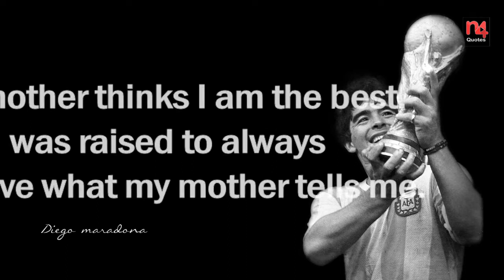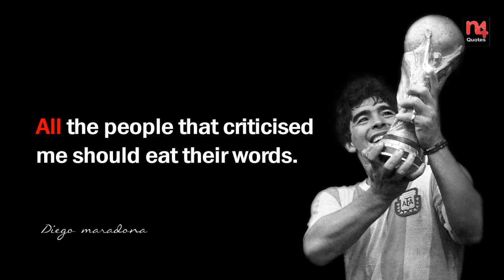Quotes of Diego Maradona | Inspirational quotes | n4quotes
Diego Armando Maradona was an Argentine professional football player and manager. Widely regarded as one of the greatest players in the history of the sport, he was one of the two joint winners of the FIFA Player of the 20th Century award

hope you all have liked this video🎥